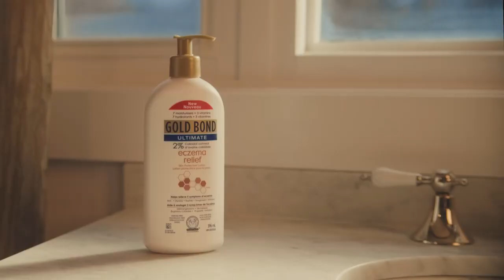Gold Bond Ultimate Strength & Resilience Lotion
Brand Gold Bond
Item Volume 380 Milliliters
Skin Type Sensitive, Mature, Dry

INCLUDES: One (1) 13-oz. pump bottle of Gold Bond Ultimate Strength & Resilience Skin Therapy Lotion With Proteins & Lipids
IMPROVES SKIN TEXTURE: Protein and lipid formula improves the texture of aging and mature skin
SKIN-FIRMING COMPLEX: This complex of ingredients helps enhance your skin's protective layer to unveil stronger, more resilient skin
IMPROVED MOISTURE RETENTION: 92% of users saw improved moisture retention in one day
DERMATOLOGIST-TESTED: This Gold Bond Ultimate Strength & Resilience Lotion has been tested by dermatologists and is hypoallergenic

gold bond lotion mens
gold bond cream
best bond lotion review
top bond anti itch cream
gold bond review
best bond lotion